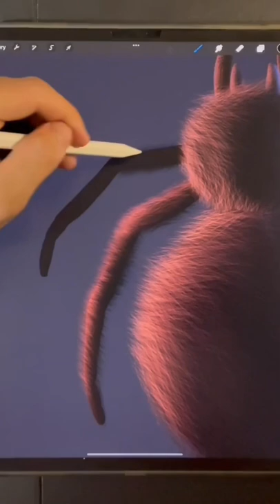Spider Drawing in Procreate🕷